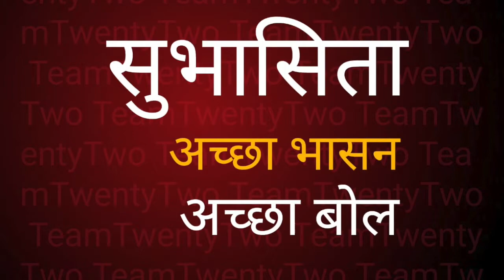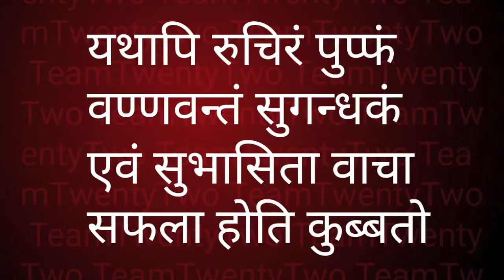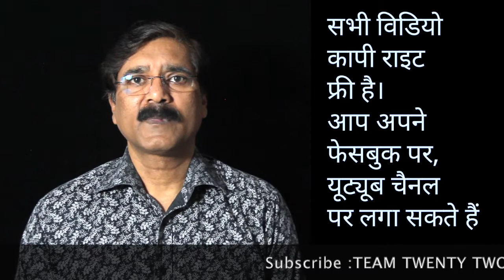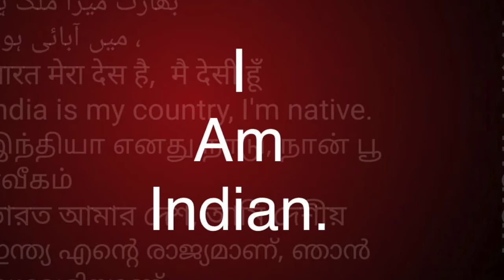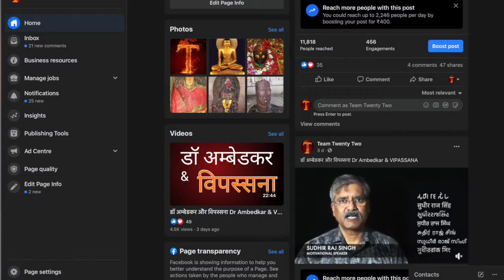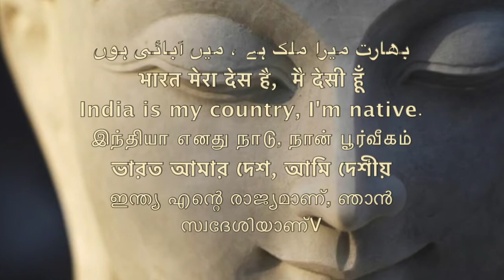Dhammapada51,52/धम्मपद/دھمپاڈا/ダンマパダ/ ধম্মপদ/ ધમ્મપદ/ಧಮ್ಮಪದ/ਧਾਮਪੱਦਾ/Sudhir Raj Singh/Team Twenty Two